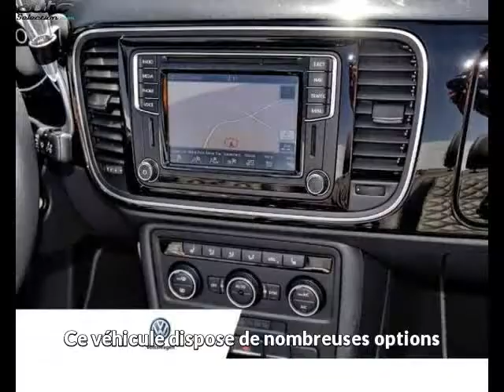Volkswagen beetle occasion visible à Beaupuy présentée par Lb automobiles